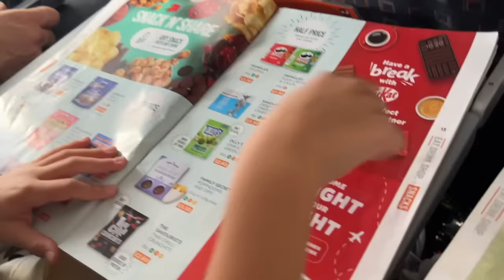SORPRESA a Isabella e Aria, le andiamo a prendere a scuola!